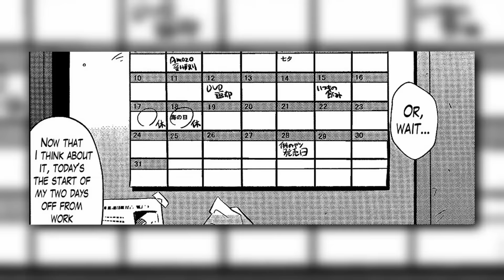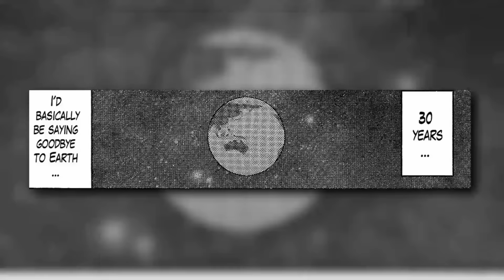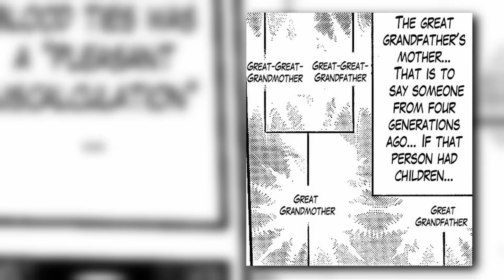Loser boy is summoned to marry the demon queen (1-2)